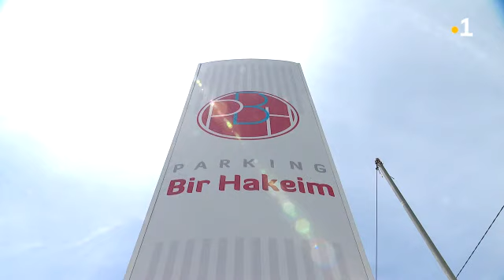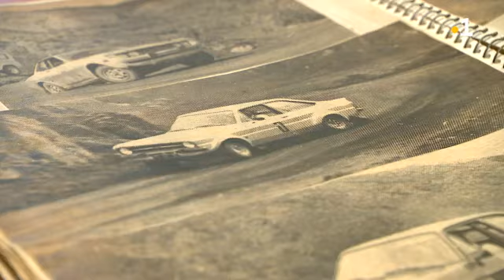Jacques Jeandot : un pilote d'entreprise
Il était l’un des grands noms de la concession automobile en Nouvelle-Calédonie, à la tête d’un empire diversifié dans la finance, l’imprimerie ou la presse. Jacques Jeandot est décédé dans la nuit de lundi à mardi, à Nouméa, à l’âge de 74 ans.